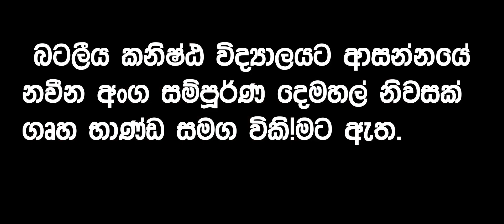නිවසක් විකිණීමට...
දෙමහල් නිවසක් විකිණීමට